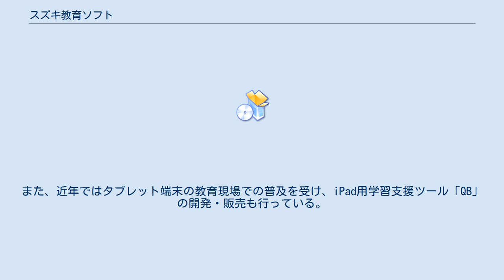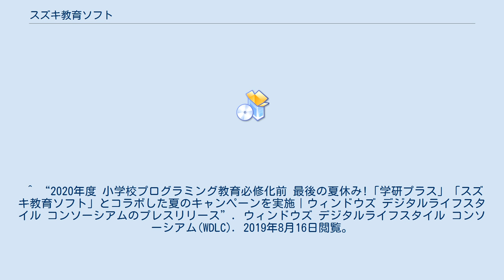スズキ教育ソフト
スズキ教育ソフト株式会社（すずききょういくそふと）は、静岡県浜松市に本社を置くソフトウェア開発会社。
 教育ソフトウェアの老舗で、現在でも国内トップシェアを誇る。
小学校向け教育用統合ソフト「キューブきっず」や中学校向け教育用統合ソフト「キューブNext」、校務支援システム「スズキ校務シリーズ」などのソフトウェア製品を開発・販売している。
また、近年ではタブレット端末の教育現場での普及を受け、iPad用学習支援ツール「QB」の開発・販売も行っている。
 同社教育用ソフトウェアは多くの小中学校に採用されているほか、運営する全国小学生キーボード検定サイト「キーボー島アドベンチャー」は、年間20万人の小学生が登録、全国の小学校での情報教育に利用している。
 最近では、2020年(令和2年)から、全国の小学校でプログラミングが必修化されることにともない、ITコンソーシアムであるウィンドウズ デジタルライフスタイル コンソーシアム(WDLC)、学研プラスとキャンペーンを行っている。
 ^ “キーボー島アドベンチャー キーボー島活用実績のお知らせ”. スズキ教育ソフト. 2019年8月16日閲覧。
 ^ “キーボー島アドベンチャーマガジン Vol.1 プロジェクトリーダーが語る全国小学生キーボード検定サイトの意味”. スズキ教育ソフト. 2019年8月16日閲覧。
 ^ “キーボー島利用状況（10/末）: メディアと教育を考える”. 堀田龍也 東北大学大学院情報科学研究科メディア情報学講座. 2019年8月16日閲覧。
 ^ “2020年度 小学校プログラミング教育必修化前 最後の夏休み!「学研プラス」「スズキ教育ソフト」とコラボした夏のキャンペーンを実施｜ウィンドウズ デジタルライフスタイル コンソーシアムのプレスリリース”. ウィンドウズ デジタルライフスタイル コンソーシアム(WDLC). 2019年8月16日閲覧。